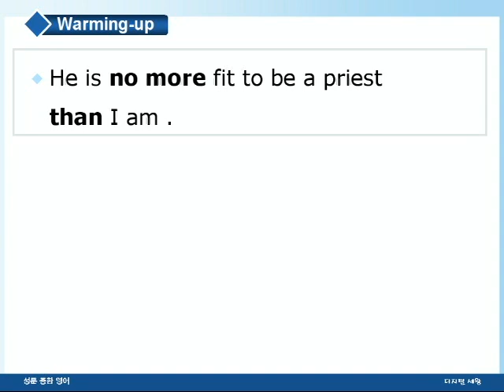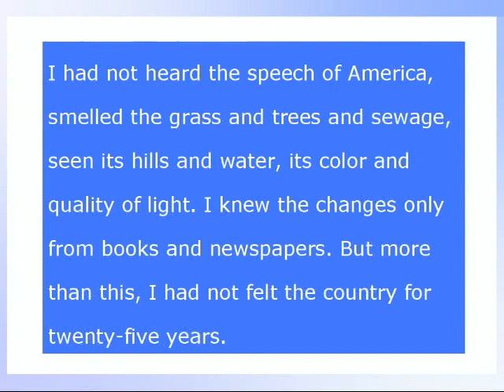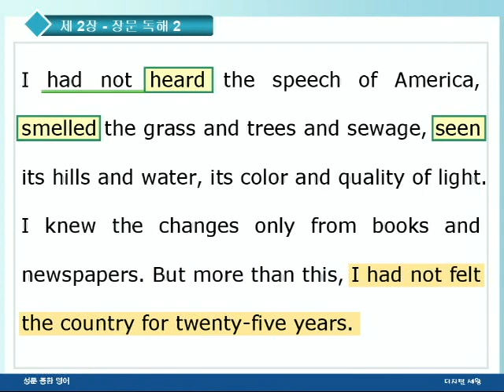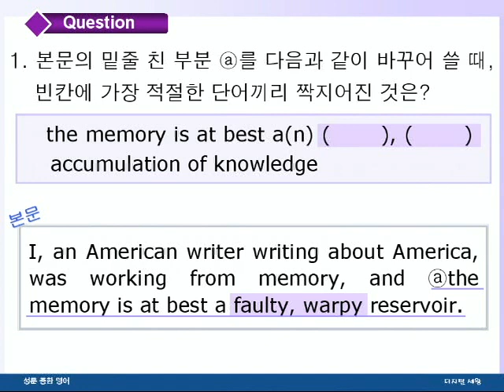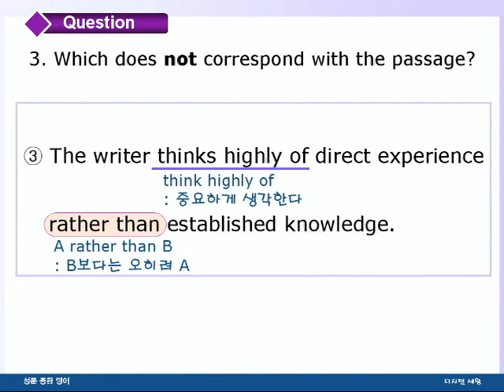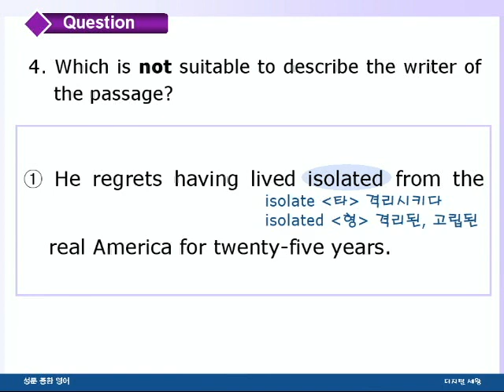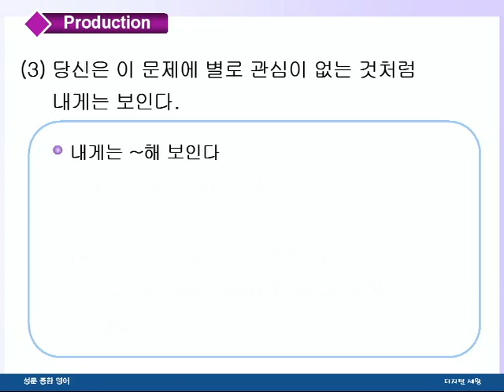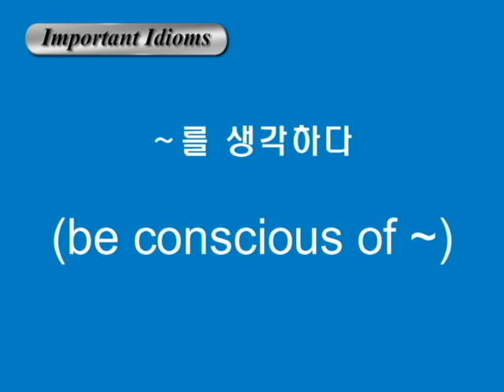종합영어 02장 2장문독해2강